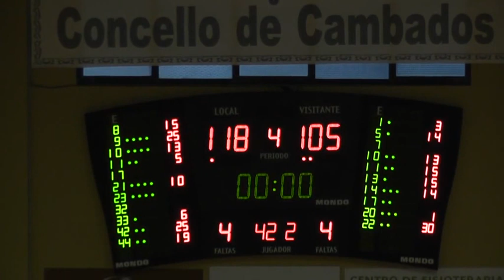Xuven Cambados 118 - 105 Brico Depôt Ciudad de Valladolid. LEB Plata. J1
Liga LEB Plata. Temporada 2015/16. Jornada 1
Xuven Cambados 118 - Brico Depôt Ciudad de Valladolid 105
Pabellón de O Pombal - Cambados